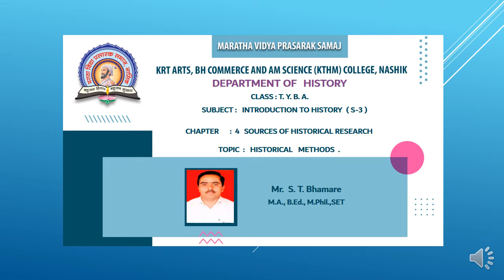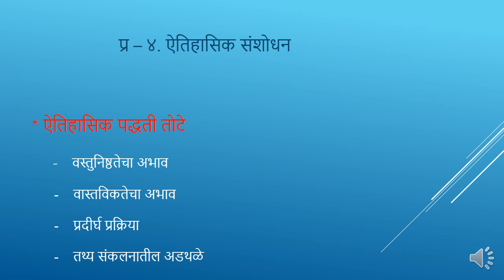T.Y.B.A . | S-3 | Introduction To History | Sandip T. Bhamare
Chapter -  4  Historical Research  .

Topic -  :   HISTORICAL   METHODS